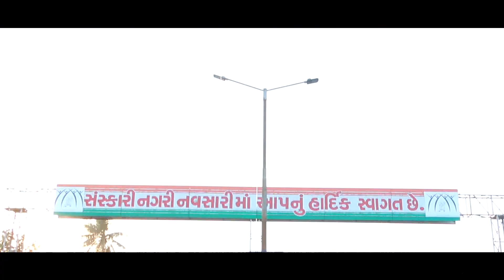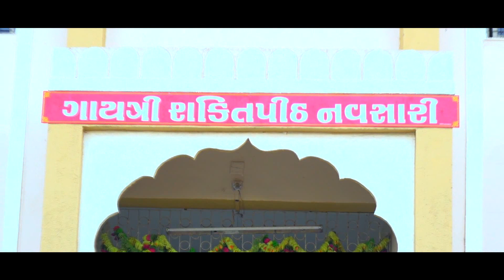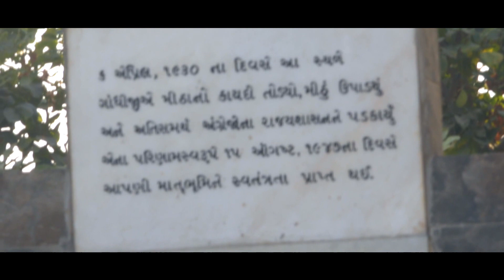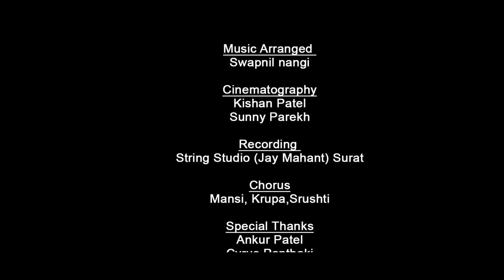Navsari song | vhalu nagar navsari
Composed And vocal : Ankit Trivedi
Lyrics : Dharmesh kapdia

 Recording : Swapnil negi

go to my jio app - my jio tune - search vahalu nagar navsari..

Any kind of music events contact on this number 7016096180 (whats app)